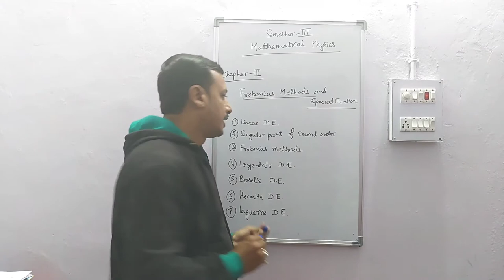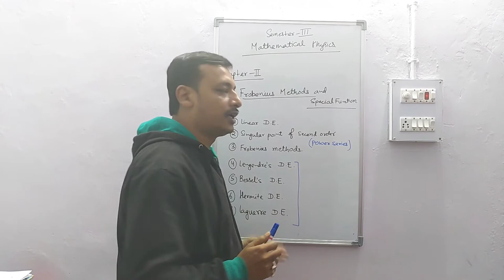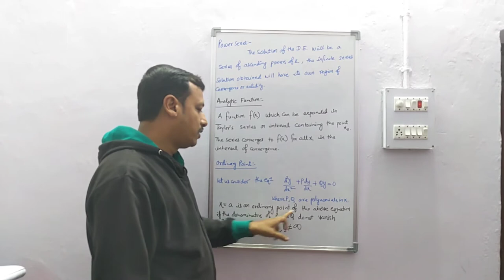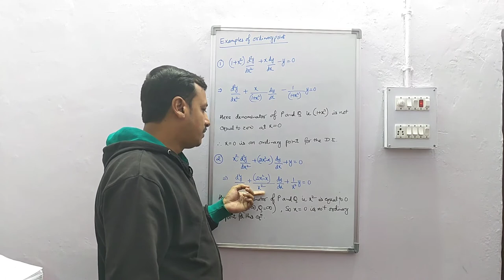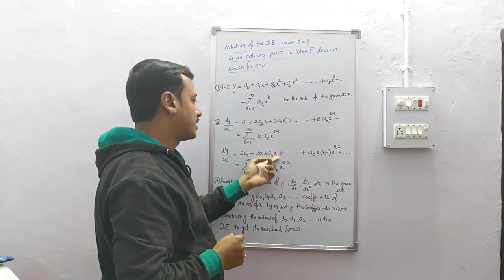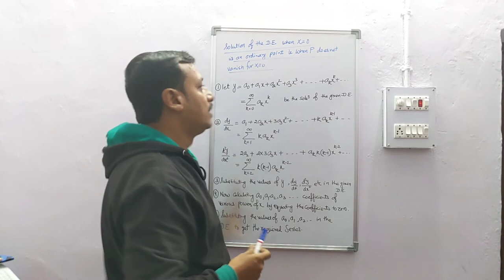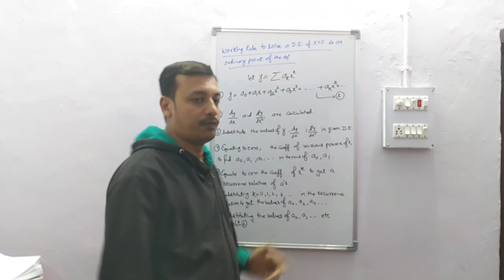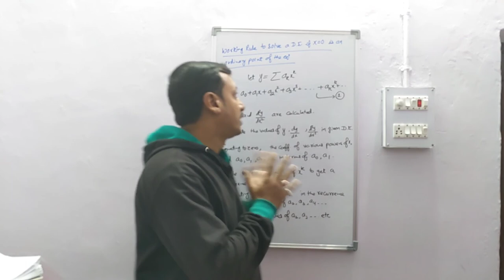Power Series Solution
Power series solution when X=0 in denominator